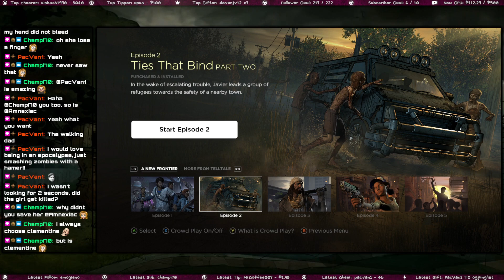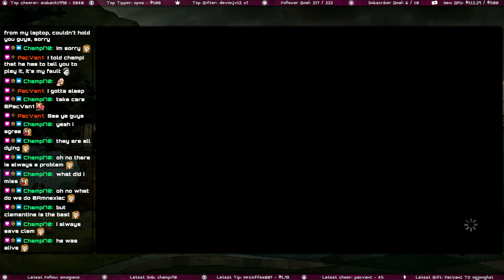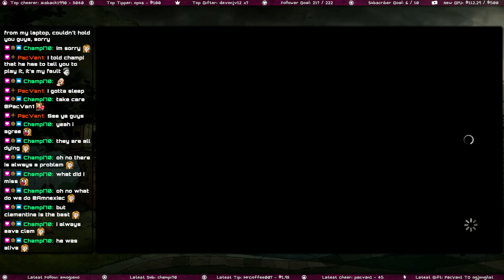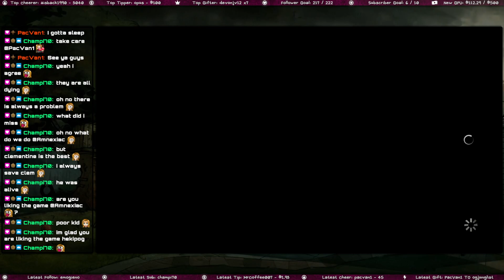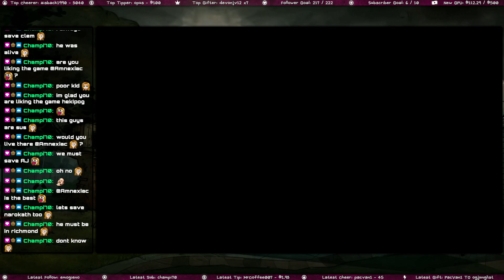💜 WE GOTTA SAVE CLEMENTINE! 💜 First Playthrough Starting Right Now! 💜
Date: 22/04/2023